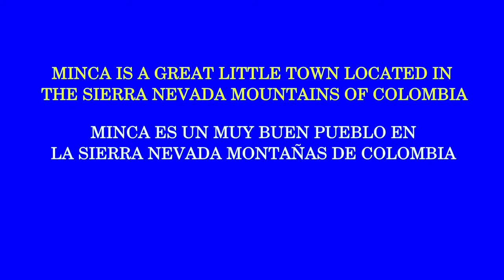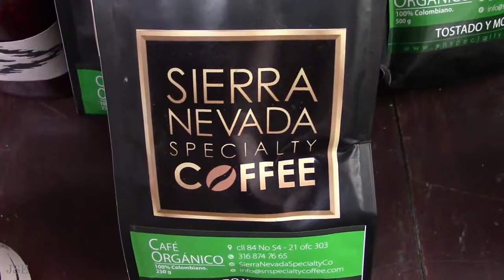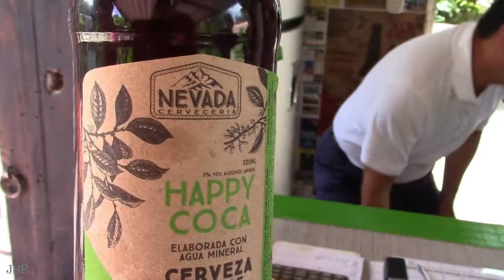The Jim Sayers Experience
Experience Life and the wonderful things that can happen when you visit Minca, Colombia.

Music = Eyeliner